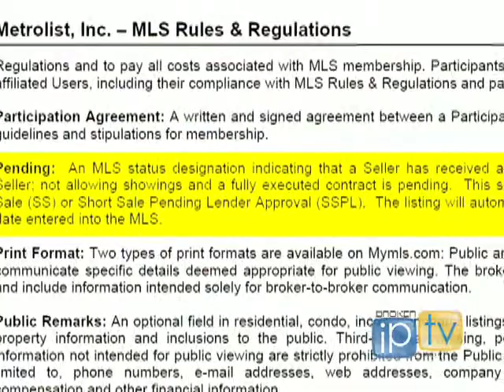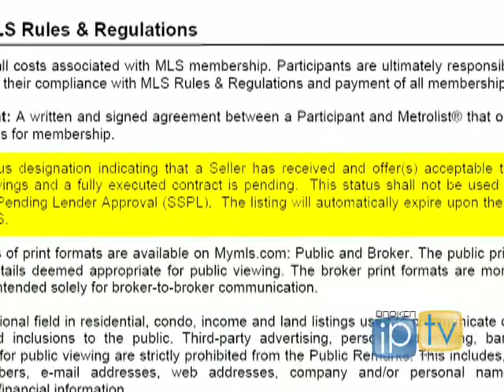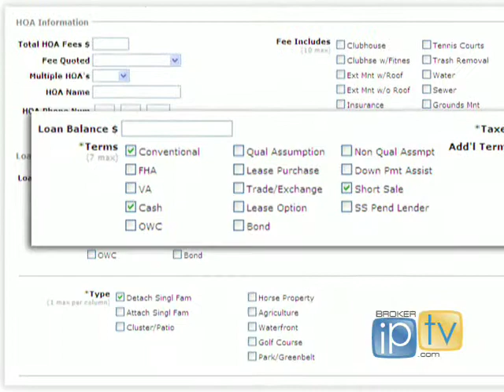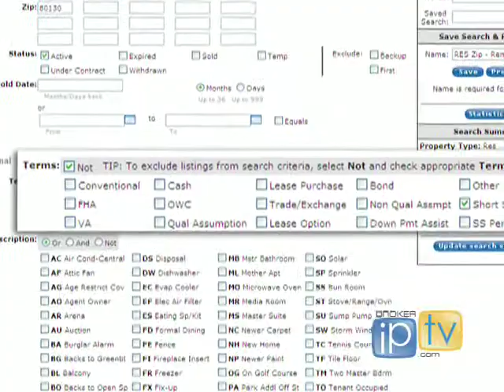MLS offers a new property status option, "Pending"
Debbie Conner of Equity Colorado Real Estate talks about the new status option, "Pending,"  Distributed by Tubemogul.